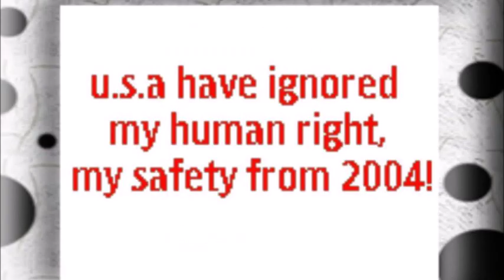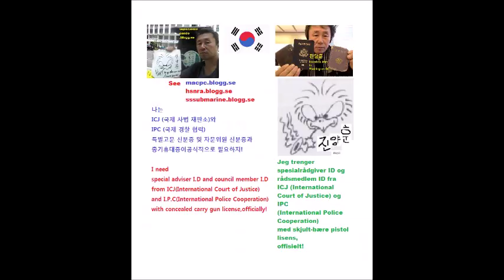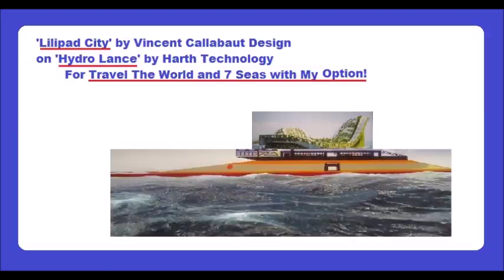My Jun 30,Jul 01 2019 Slideshow 2